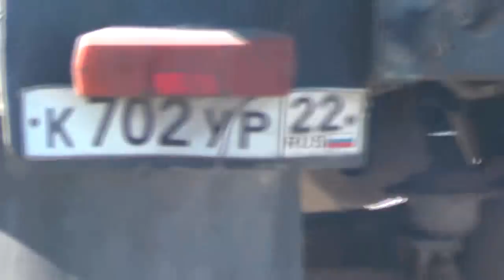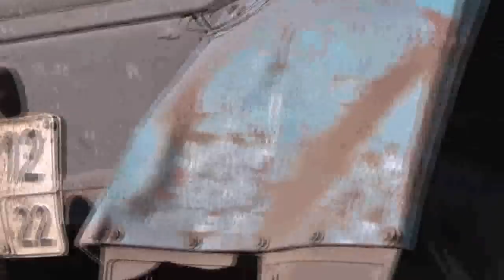Уборка ячменя - материала для пива. Востребованность наибольшая. 20. 09. 2018